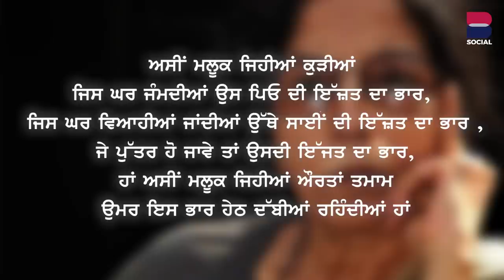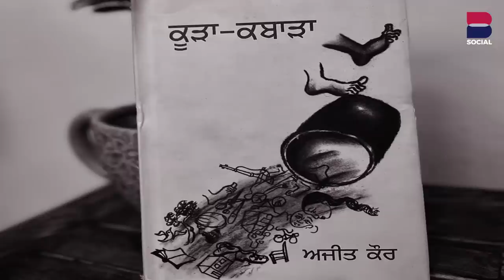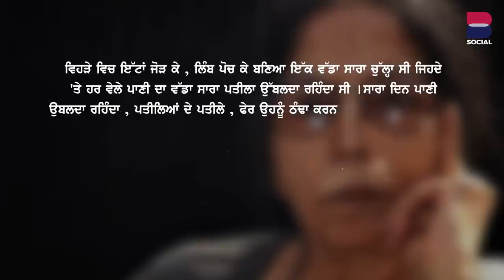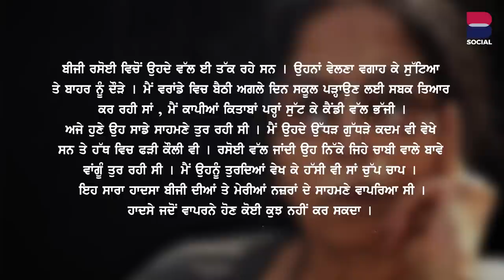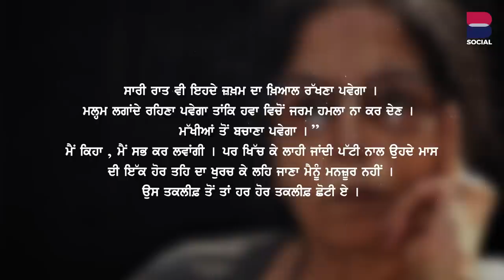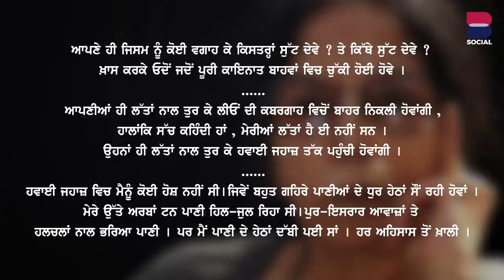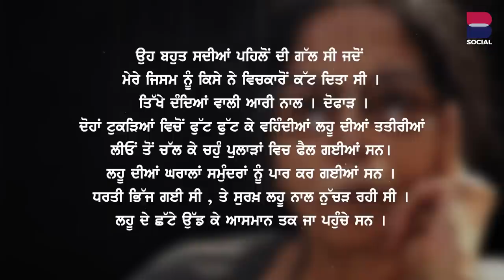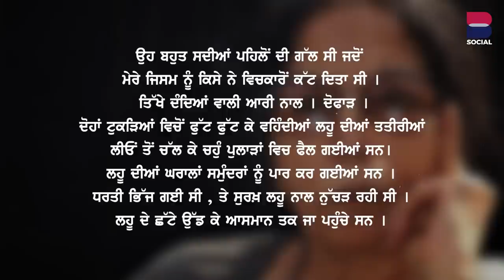ਅਜੀਤ ਕੌਰ ਦੀਆਂ ਕਿਤਾਬਾਂ ਡਰਾਉਂਦੀਆਂ ਨੇ ਜ਼ਮਾਨੇ ਨੂੰ। ਅਜੀਤ ਕੌਰ | Ajeet Cour l B Social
Script By : Rupinder Kaur Sandhu
Narration : Gurdeep Kaur Grewal, Manjit Singh Rajpura
Editor : Jaspal Gill, Harmanpreet Singh
Digital Producer : Gurdeep Kaur Grewal
Label : B Social